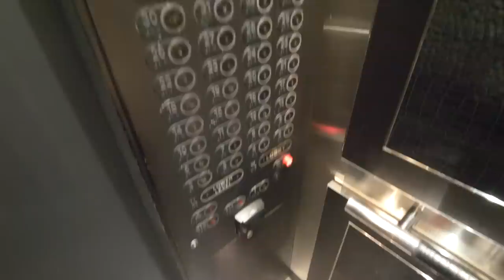Spontan zum WORLD CUP nach New York geflogen..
Jo Leute,

in diesem Video bin ich mit zwei Freunden spontan nach New York zum Worlcup geflogen.